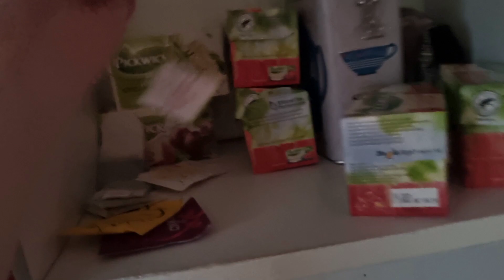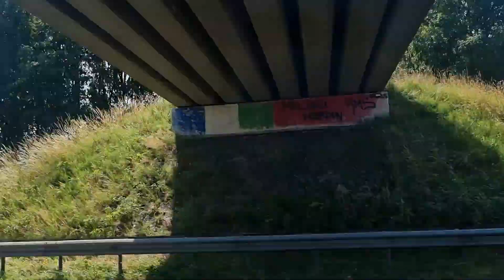Tomofair vlog Utrecht 2023!- Thank you so much for the fun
Please! Like and Sub for the only Bunnerrup! check out these amazing accounts

Kaito Cosplay: DutchDabuz
Miku Cosplay: Cherry_Bon_Bon21
Len Cosplay: Coalexx
Rin (Me): ytbunnerrupcosplay

Rin (Me): YTBunnerrup
Len cosplay: Coalexx
Front stage view: Shieda